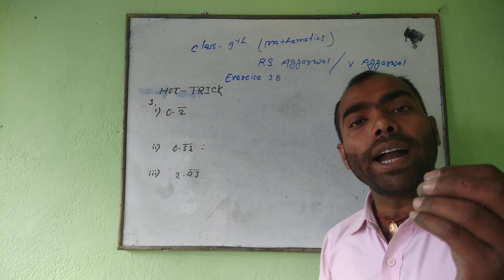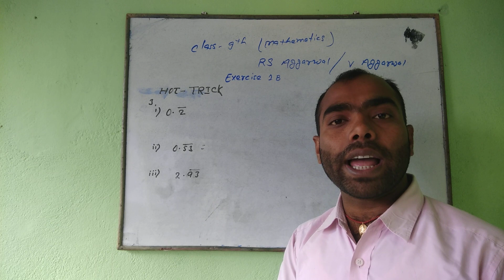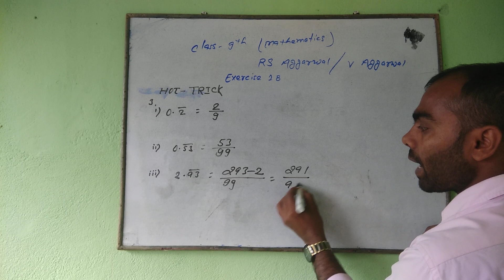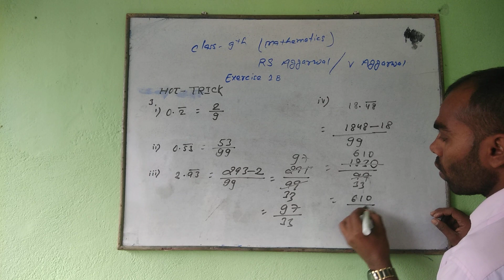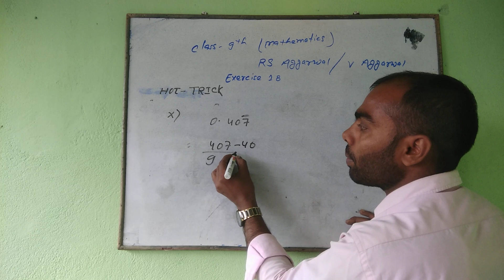Nonterminating recurring decimal ko kaise p/q ke form me likhe /असांत आवर्ती को p/q के रूप me लिखें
Nonterminating recurring decimal ko p/q ke form me kaise likhe? असांत आवर्ती को p/q के रूप मे likhane का जबरदस्त ट्रिक